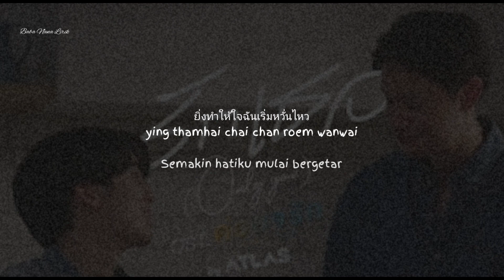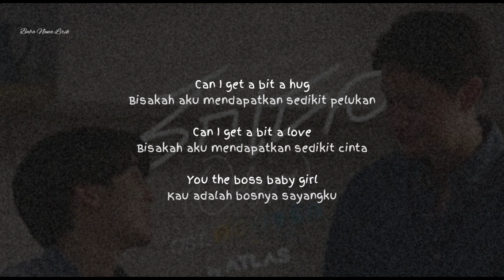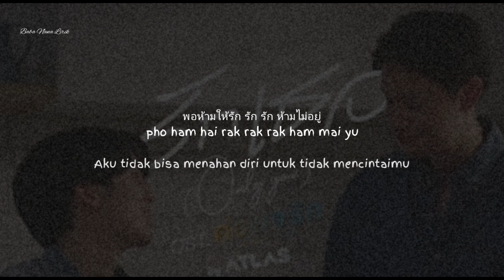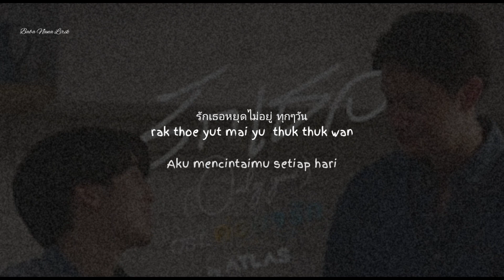ATLAS ~ ONLY YOU (รักเธอ) OST.Step By Step {Lyrics & Terjemahan}